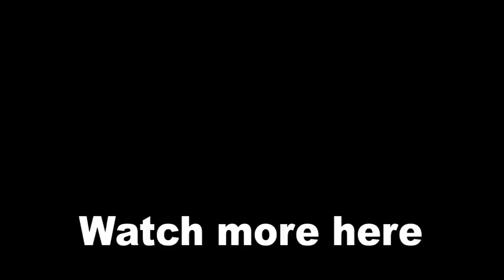Cassie Cage Defending her Parents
There are many characters in Mortal Kombat that simply can't stand Johnny Cage or Sonya Blade. For that reason, they tend to talk a lot of crap about them, especially when fighting their daughter Cassie Cage. In this video, you can see how Cassie reacts and defends her parents from other characters' comments about them.

cheers! :)